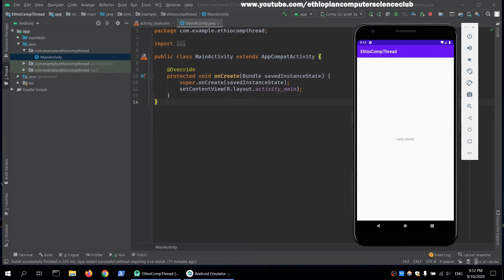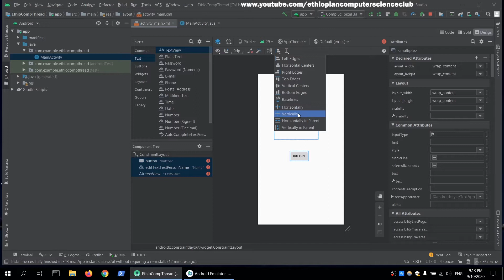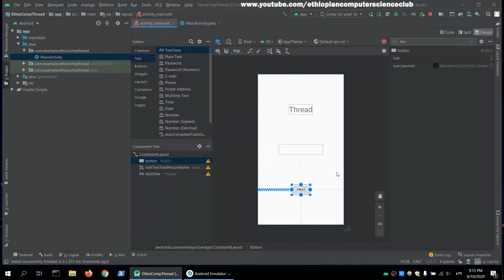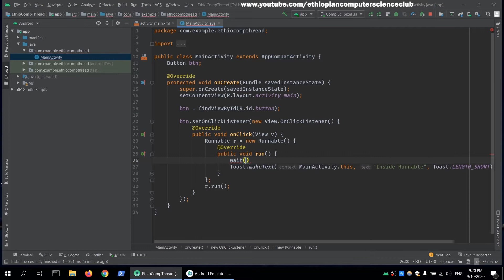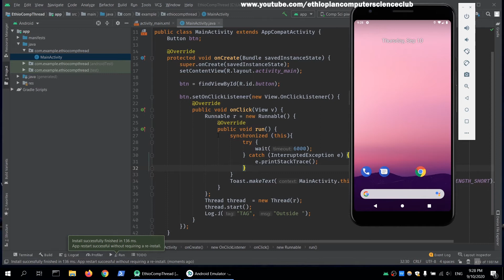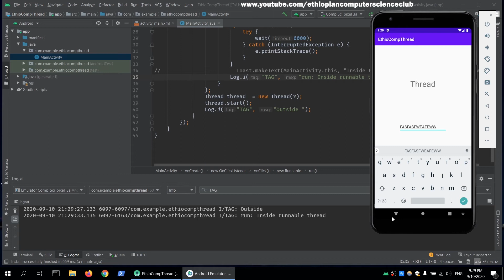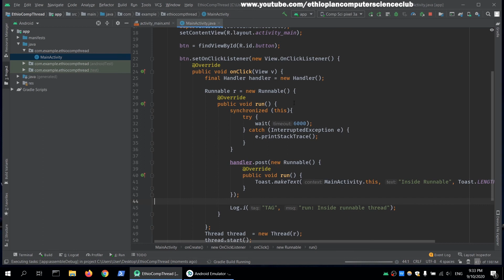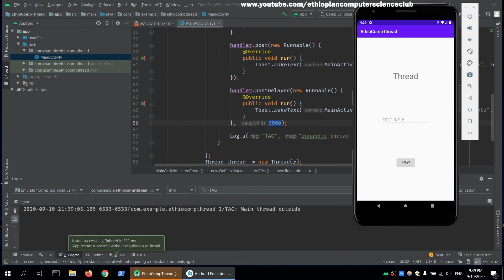16.Android Studio in Amharic ethio በአማርኛ ለጀማሪዎች - Thread, Runnable, እና Handlers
Android አንድሮይድ አማርኛ አፕሊኬሽን አሰራር ትምህርት በኢትዮጵያ ኮምፒውተር ሳይንስ ክለብ። በዚ ትምህርት መሰረታዊ የሆኑ የአንድሮይድ አስዲከ SDK አጠቃቀም እናያለን።
Android tutorial in  Amharic language.
በዚ ትምህርት ሰላ የአንድሮይድ ethio Thread, Runnable, እና Handlers አጠቃቀም እናያለን።